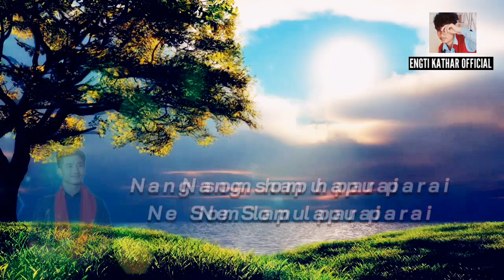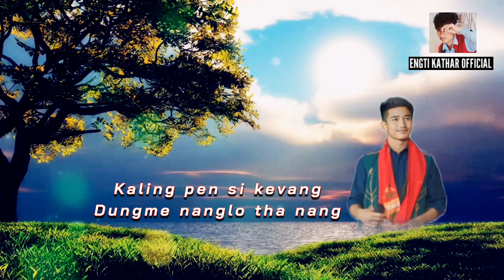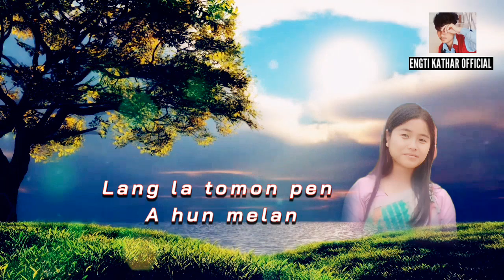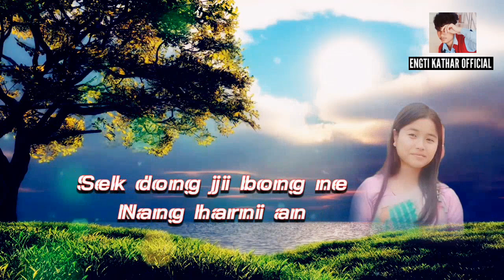Parai | Engti kathar official | binong timung | Karbi new song video 2023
Engti kathar official

singers
Binong timung
Roshlin rongpipi

lyrics editor
Albion Engti kathar